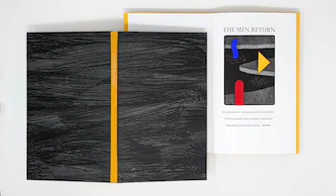"The Men Return" by Jack Vance